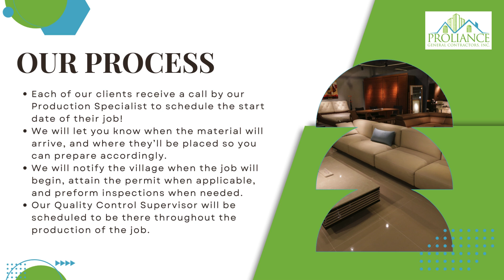Proliance General Contractors & Roofing - Roofing Westmont, IL | Roofer | Residential Roofer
Proliance General Contractors & Roofing

550 Oakmont Ln, Suite #2, Westmont, IL 60559, United States

At Proliance General Contractors & Roofing, we pride ourselves on being a premier roofing company based in Chicago, IL. Our team of skilled professionals is dedicated to delivering top-notch roofing solutions for both residential and commercial clients. With a focus on customer satisfaction, we offer a wide range of services, including roof repairs, installations, and replacements, utilizing cutting-edge techniques and premium materials. Our commitment to excellence ensures that our clients receive the best possible roofing services that provide long-lasting protection and enhance the aesthetics of their properties. Trust Proliance General Contractors & Roofing for all your roofing needs.

Hours of Operation:
Sunday Closed
Monday 9 a.m.–8 p.m.
Tuesday 9 a.m.–8 p.m.
Wednesday 9 a.m.–8 p.m.
Thursday 9 a.m.–8 p.m.
Friday 9 a.m.–8 p.m.
Saturday 9 a.m.–8 p.m.

Services:
Roofing services, roof installation, roof repairs

Popular Search Terms Related to this Business:
roofing
roofer
residential roofer
commercial roofer
emergency roofer
roof repair
roof replacement
Top roofing services
Affordable roofing solutions
Expert residential roofer
Professional commercial roofer
Emergency roof repair Chicago
Trusted roof replacement
Quality roofing materials
Experienced roofing contractor
Best roofing company near me
Local roofing experts in Chicago
Reliable roofers near me
Affordable roof repairs in Chicago
Commercial roof maintenance
Residential roof inspections Chicago, IL
Emergency roof leak repair
Roof replacement specialists
Trusted roof installation near me
Professional roofing services
Emergency roof restoration in Chicago
Commercial roof coatings Chicago, IL
Residential roof shingles
Roof repair estimates near me
Commercial roof waterproofing
Emergency roof tarping Chicago, IL
Roof replacement cost near me
Reliable roofing contractors
Affordable roof inspections
Commercial roof repairs Chicago, IL
Residential roof maintenance
Emergency roof snow removal near me
Roof replacement quotes Illinois
Trusted roof warranties Chicago
Professional roof installations near me
Emergency roof storm damage Illinois
Commercial roof restoration Chicago, IL
Residential roof ventilation
Affordable roof financing
Trusted roof certifications Chicago, IL
Professional roof consultations
Emergency roof insurance claims